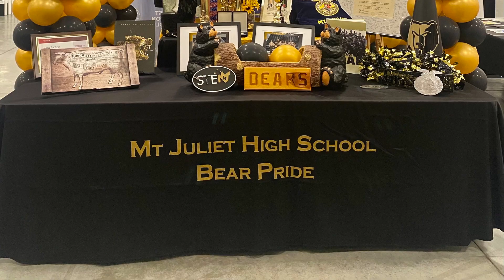2021 08 13 Friday BNN